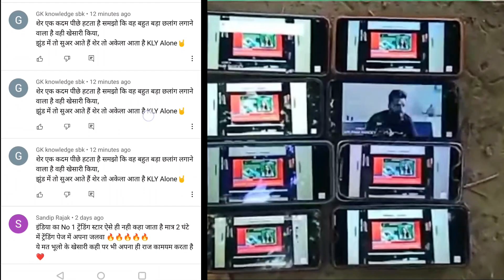बाप रे--ट्रेन्डिंग के लिए इतना बड़ा खेल खेल दिया खेसारी लाल यदाव || Khesari lal yadav || Mukut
3-ट्वीटर चलाते है तो आ जाइये _@RajanSinghMukut